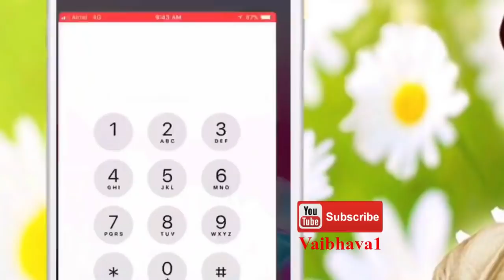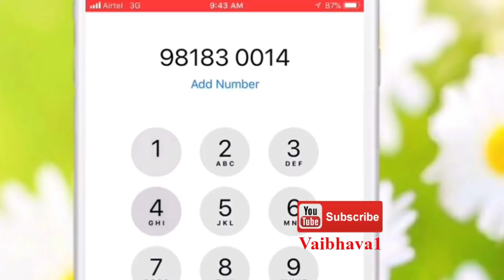करें इन 7 में से कोई 5 उपाय, चुटकियों में दुर्भाग्य बदल जाएगा सौभाग्य में | Vaibhava Nath Sharma